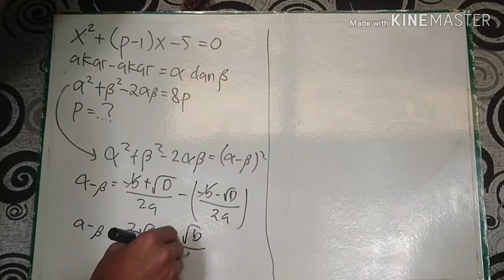Mencari Unsur Koefisien dalam Persamaan Kuadrat #0029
Sering kali koefisien dari persamaan kuadrat berbentuk operasi. Gimana yah cara mencari nilai dari unsur koefisiennya ?

Channel ini membahas pertanyaan-pertanyaan matematika, asal mula rumus dengan logika sederhana, dan bahasan soal olimpiade matematika tingkat menengah yang dicampur humor seru.

akar-akar persamaan kuadrat x1 dan x2,
akar-akar persamaan kuadrat x,
akar-akar persamaan kuadrat dari,
akar-akar persamaan kuadrat baru,
akar-akar persamaan kuadrat x2,
akar-akar persamaan kuadrat adalah dan . jika maka nilai k yang memenuhi adalah,
akar-akar persamaan kuadrat dari 8 x pangkat 2 ditambah 14 x + 3 adalah,
akar-akar persamaan kuadrat x kuadrat min 5 x min 6 sama dengan nol adalah,
akar-akar persamaan kuadrat adalh dan . persamaan kuadrat baru yang akar-akarnya dan adalah,
akar akar persamaan kuadrat alfa beta,
akar akar persamaan kuadrat x2+(a-1)x+2=0,
bentuk simetri akar akar persamaan kuadrat,
cara mencari akar akar persamaan kuadrat,
contoh soal akar akar persamaan kuadrat,
akar-akar persamaan kuadrat dari 8 x kuadrat + 14 x + 3 adalah,
akar-akar persamaan kuadrat dari adalah,
akar-akar persamaan kuadrat dari 8 x ^ 2 + 14 x + 3 adalah,
akar-akar persamaan kuadrat x pangkat 2 dikurang 3x dikurang 10 adalah,
akar-akar persamaan kuadrat x pangkat 2 min 4 x min 12 sama dengan nol adalah,
akar-akar persamaan kuadrat x pangkat 2 dikurang 3x dikurang 10 sama dengan nol adalah,
akar-akar persamaan kuadrat x ^ 2 + 2,
akar-akar persamaan kuadrat x kuadrat dikurangi 4x dikurangi 5 sama dengan nol adalah,
persamaan akar kuadrat yang akar akarnya,
akar-akar persamaan kuadrat 2 x kuadrat min x min 6 adalah,
akar-akar persamaan kuadrat 2x ^ 2 + x min 5 sama dengan nol adalah,
akar-akar persamaan kuadrat 2x pangkat 2 ditambah 5 x dikurang 12 sama dengan nol adalah,
akar-akar persamaan kuadrat 3x,
akar-akar persamaan kuadrat 4 x kuadrat ditambah 4 x dikurang 3 sama dengan nol adalah